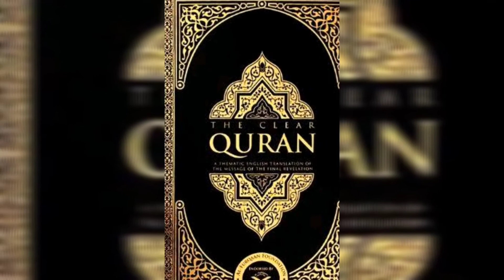Sai baba advice in tamil | sai baba motivational songs | immortal ruler in Tamil sai advice in tamil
Hi friends,

This video describes about Sai Baba advice to there devotees.

SaiBaba encouraged his devotees to pray, chant God's name and read holy scriptures - he told Muslims to study the Quran and Hindus texts like the Ramayana, Vishnu Sahasranam, Bhagavad Gita, Yoga Vasistha. He advised his devotees and followers to lead a moral life, help others, treat them with love and develop two important features of character: faith and patience.

Thank you friends for your support, please help to get views and subscriptions from you.

Nostradamus Korakkar prediction
# Who is the Tamil immortal ruler ? நாஸ்ட்ரடாமஸ் 2020
Immortal ruler in tamil
Nostradamus korakkar predictions
நாஸ்ட்ரடாமஸ் 2020|Kalki Avatar tamil
Nostradamus predictions in tamil
kalki avatar
கல்கி அவதாரம்
ಕಲ್ಕಿ ಅವತಾರ
കൽക്കി അവതാർ
कल्कि अवतार
नास्त्रेदमस भविष्यवाणियाँ
நாஸ்ட்ராடமஸ் கணிப்புகள்
immortal ruler is boy or girl?
nostradamuskalkiavatartamil
saibaba advice in tamil
sathya saibaba advice in hindi
saibaba advice in English
saibaba advice in hindi
Sai motivation
Sai advice
Sai baba motivational songs
shirdi sai baba advice in tamil